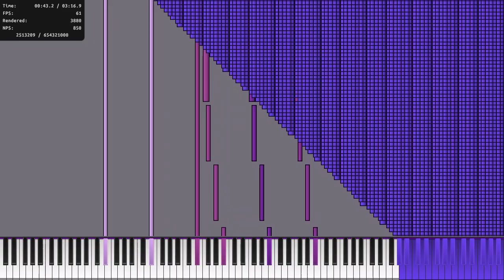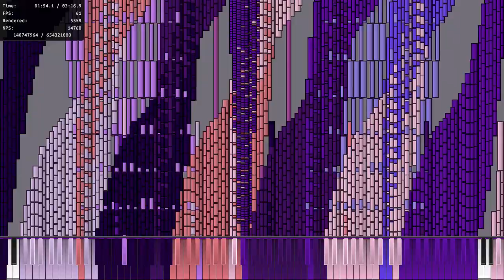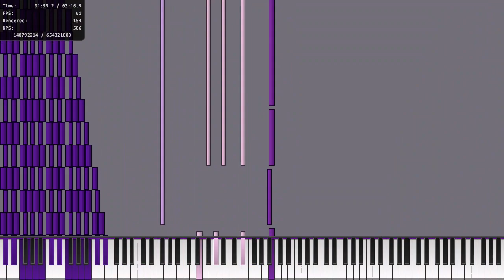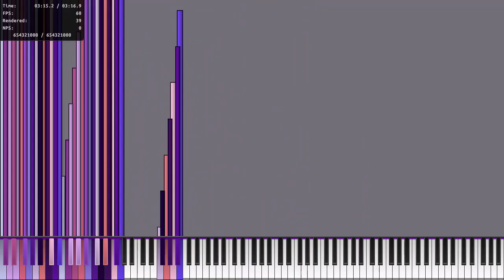[Black MIDI] Destruction 3,2,1 - mimimix - 654 million notes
# MIDI made by mimimix
*Visualizer:* Wasabi
*Synthesizer:* XSynth (through OmniConverter)
*Soundfont:* Kryo Keys II